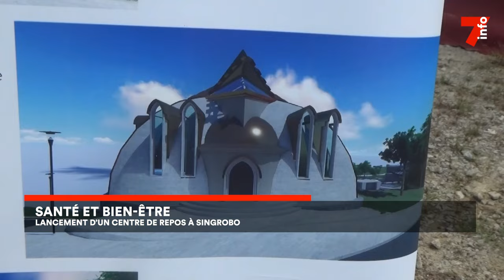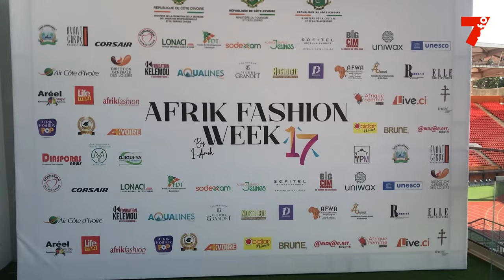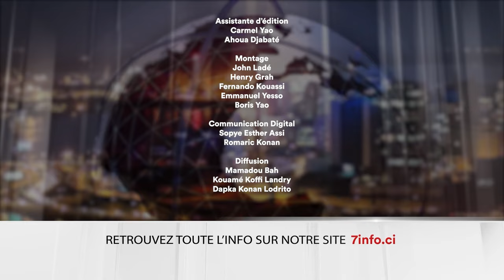Le 7 minutes du 8 novembre 2024 (édition du 12H)